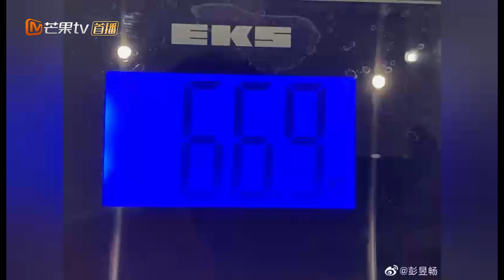那些年彭昱畅胖了瘦了又胖了又瘦了的故事 《向往的生活3》Back To Field S3【湖南卫视官方HD】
每周五晚24点何炅、黄磊在蘑菇屋等你来感受家的味道~完整版《向往的生活3》抢先看：

《向往的生活3》是由黄磊、何炅、彭昱畅与嘉宾们一起体验远离喧嚣，避开拥挤，寻找内心声音的一档农村生活体验类节目。每周五晚24点来芒果TV国际APP邀您一起来感受家的味道吧~